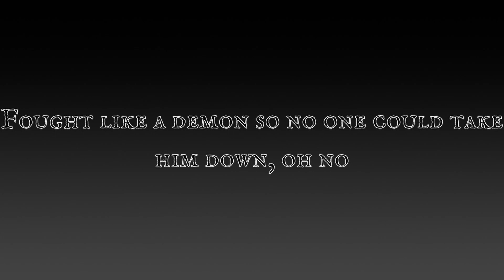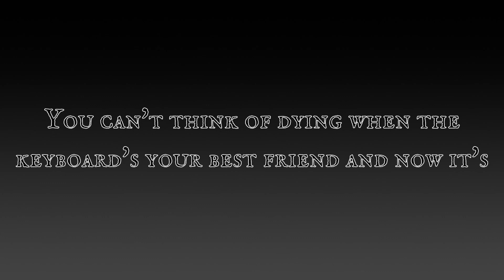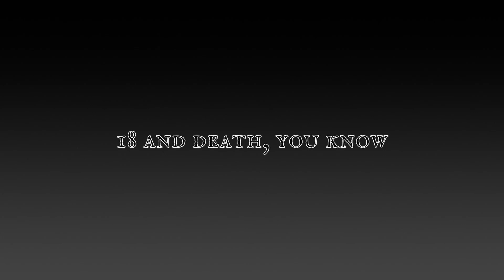18 and Death | GoT WordWar3 Act 2 | GoTverse Filks & Lore | Skid Row cover "18 and Life"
CREDITS
A filk of "18 and Life" by Skid Row
Performed by Sable Aradia

All character art and tokens created and owned by, and used under license from, HeroForge.com. HeroForge.com is not responsible for the content of this show, clip, or segment, and hereby disclaims any and all content and views expressed herein.